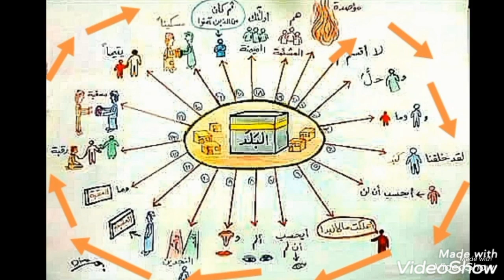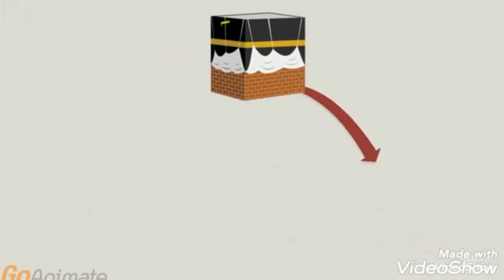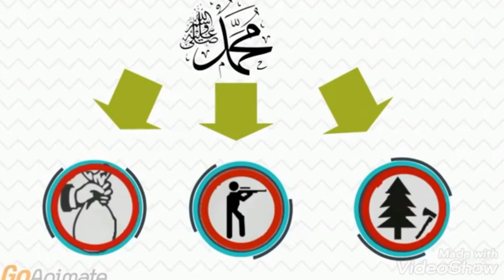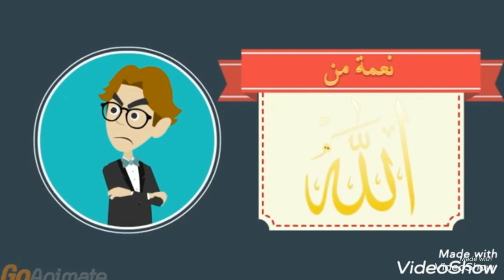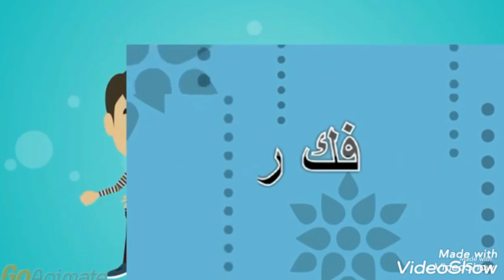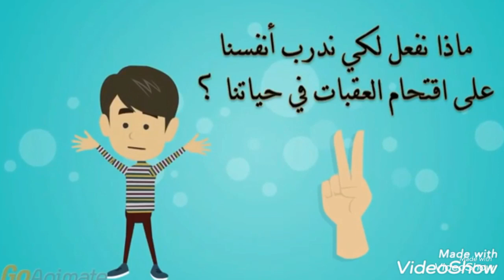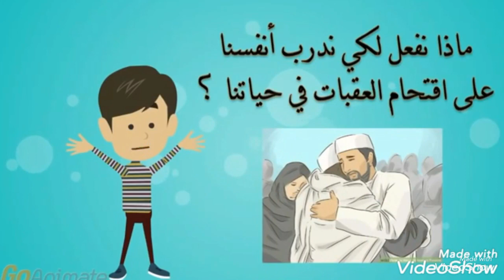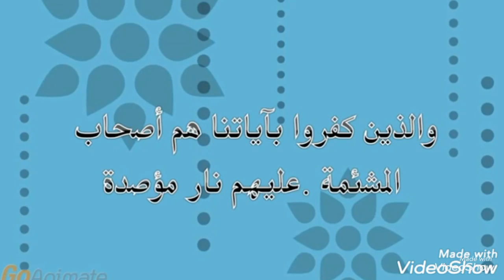مادة التربية الاسلامية للصف الخامس 19/3/2020